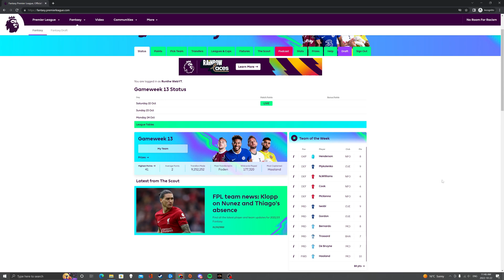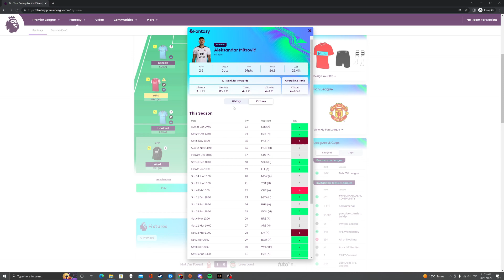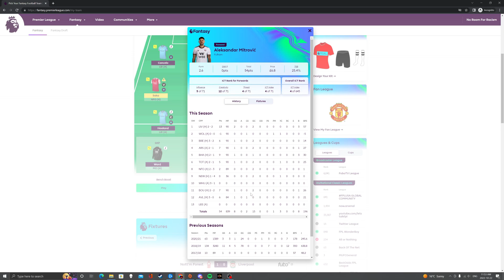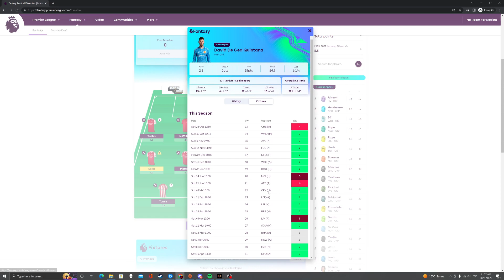FPL GAMEWEEK 14 TEAM SELECTION | WILDCARD DRAFT | Fantasy Premier League Tips 2022/23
I go through my Fantasy Premier League (FPL) Gameweek 14 selection and show you a potential wildcard team that you could use for game week 14 and beyond.

0:00 Intro
0:19 Team Selection/Defenders
1:35 Midfield
3:14 Forward
4:45: Wildcard Selections

Please LIKE the video if you enjoyed it and SUBSCRIBE with NOTIFICATIONS on to never miss any content from me and let me know in the comments if you enjoyed the video. And SHARE the video if you enjoyed it.
You will probably like my content :) And if you don't you can always change your mind later.